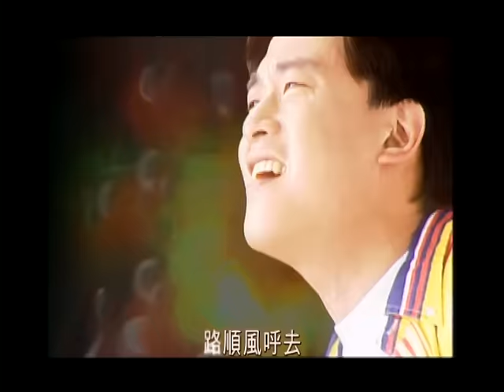王識賢 Jason Wang【一路順風一路發 Happy and Easy All the Trip】Official Music Video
一路順風一路發
曲：郭之儀
詞：郭之儀

奇啊奇　甲稀奇　人人都愛治一味
門牌號碼要168　車牌號碼要168
開餐廳要168　萬事如意一路發

世間人  擠來擠去
世間事攏是名甲利
有人認真打拼受刻虧
有人輕輪過日是為甚麼  (是為甚麼)

一路順風呼去
一路順風呼去
心情放呼開

一路順心如意
一路順心如意
心內真歡喜

一路順風呼去
一路順風呼去
誰人甲你比

一路順心如意
一路順心如意
一切靠你自己